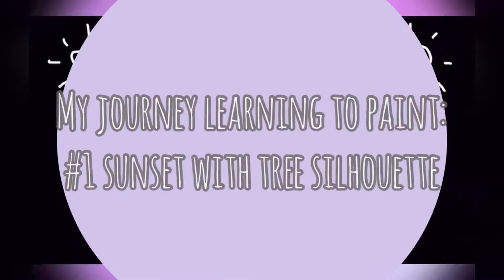MY LEARNING TO PAINT JOURNEY | BEGINNER LEARNING TO PAINT | Challenge #1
Welcome to the start of my learning to paint journey!  Please do join me for each one that I try J  Here I’ve tried a summer evening sunset with a tree and bushes in the foreground - how did I do?  Please do comment with any hints or tips you may have.

This journey is a beginner learning to paint one so please bare that in mind, I will make mistakes – I’m only human!  I will upload each video as I go so come along for the art ride J  I would love to hear how your painting goes.

I'm so grateful for all the I support get - huge hugs :)

Happy crafting, SilverPenguinArtyCrafty x